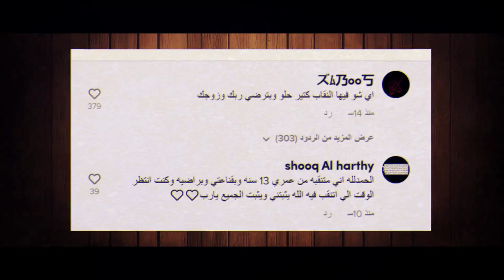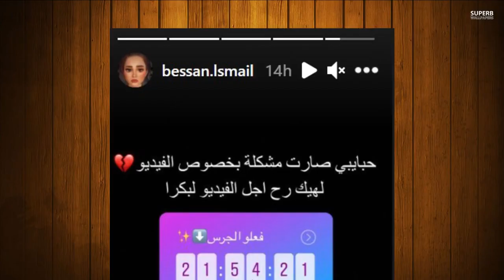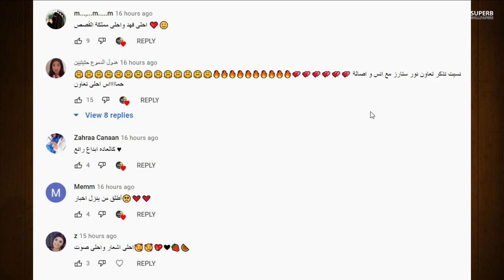عاجل خطوبة بيسان تيكت من وسام ؟ ومشكلة بيسان اسماعيل مع مقلب قمر مار وغناء يارا مار وانس واصالة ونور